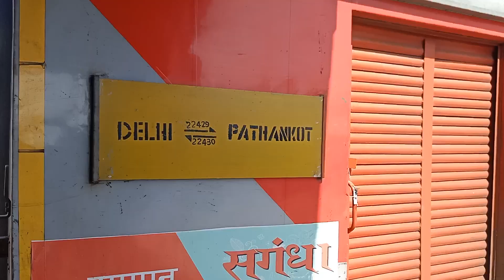22430 Pathankot Old Delhi Superfast Express With WAP-5 Loco Departure Ambala cantt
22430 Pathankot Old Delhi Superfast Express

Departure from Ambala cantt Junction

With WAP-5 locomotive

Hello Friends Sabhi ka swagat hai mere channel per,Video achi lagi to like and comment jarur karna Ji aur mere channel ko susbcribe bhi jarur karna Ji taki mai aise hai achi achi Railfaning,Updates,Informations,Train Journeys lata raho 😊